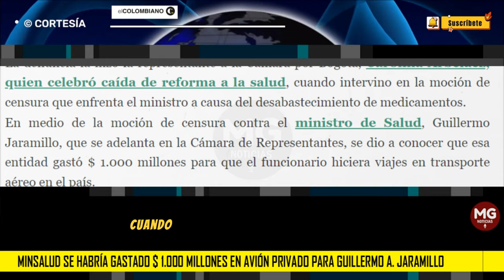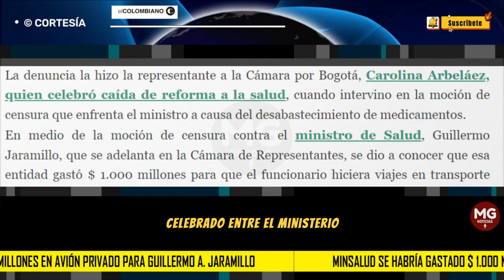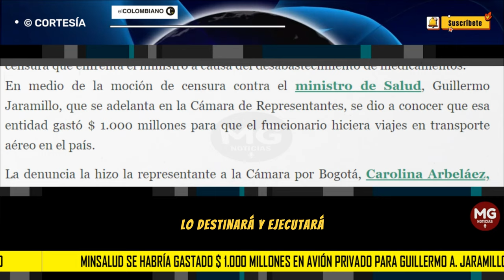GRAVE DENUNCIA ⛔ Minsalud habría gastado $1.000 millones en avión privado para Guillermo Jaramillo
Minsalud se habría gastado $ 1.000 millones en avión privado para Guillermo A. Jaramillo
Se llevó a cabo la moción de censura contra el jefe de la cartera de Salud y una representante reveló convenio para transporte aéreo del funcionario.
EL COLOMBIANO | PULZO